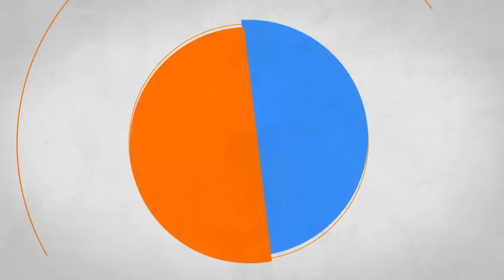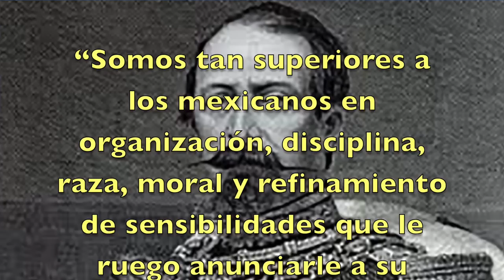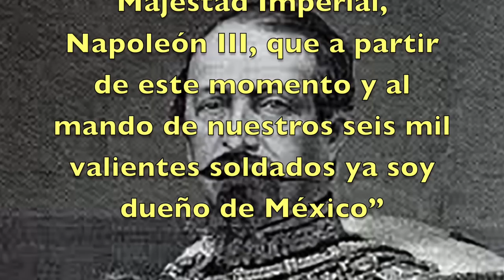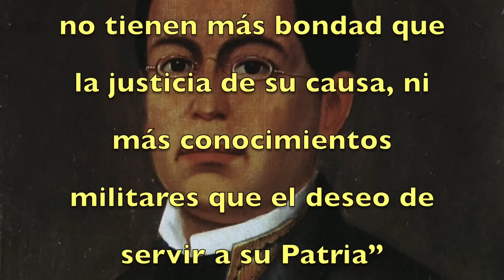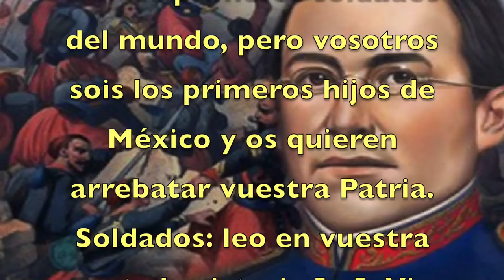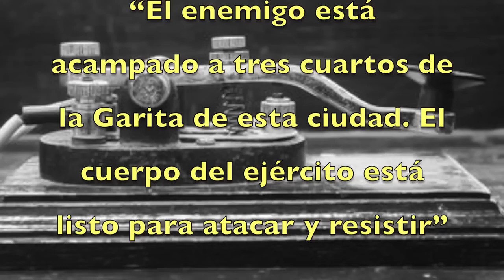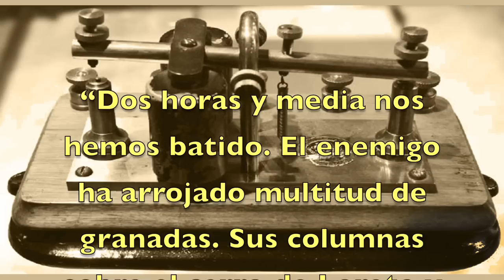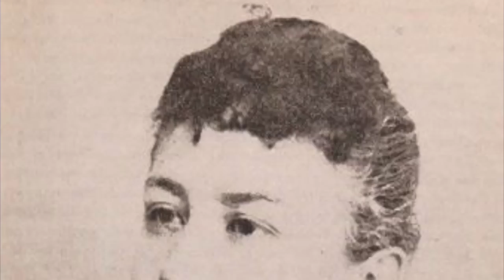ASI FUE LA BATALLA DEL 5 DE MAYO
¿QUIÉN FUE IGNACIO ZARAGOZA? LA BATALLA DEL 5 DE MAYO

A Ignacio Zaragoza lo conocemos por su liderazgo en la batalla del 5 de mayo de 1862 en la que el ejército mexicano derrotó a las fuerzas armadas francesas que invadían nuestro territorio.

En esta ocasión voy a platicarles quién fue Ignacio Zaragoza y cómo se desarrolló la Batalla del 5 de Mayo. Pero como siempre lo haré al estilo de Comunicreando.

Los temas:

0:00 ¿QUIÉN FUE IGNACIO ZARAGOZA? LA BATALLA DEL 5 DE MAYO.
0:36 Quién fue Ignacio Zaragoza
2:21 Llegada del ejército Francés
4:31 El mito de los Zacapoaxtlas
5:41 El día de la batalla del 5 de mayo
7:00 Hubo telégrafo para que Benito Juáres estuviera al tanto de la batalla
8:14 Inicia la batalla
10:56 Las fuerzas nacionales ganan la batalla
11:16 Lorencez es destituído
11:48 Finalmente los franceses vencieron a México
12:46 Tres datos finales sobre Zaragoza
13:55 Conclusión